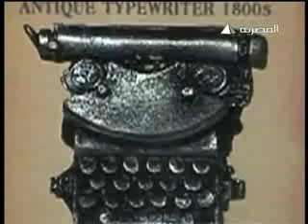Atrium Design & Desiner Ahmed Rabie on Egyptian TV YouTube